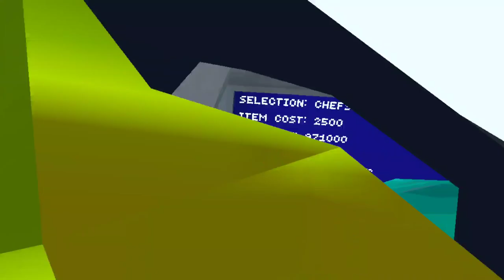Gorilla tag is going to ban this game [gorilla runners]